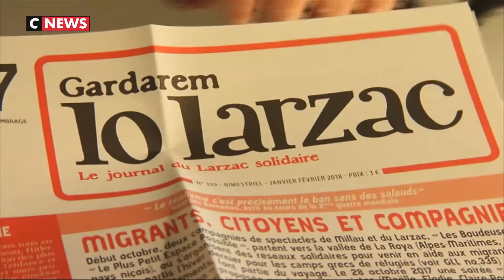Notre Dame des Landes : le prochain Larzac ? 12 01 2018